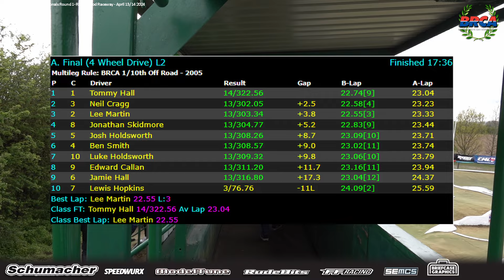4wd A Final Leg 2 - Round 1 RHR BRCA Nationals 2024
Video from 4wd A Final Leg 2 at the Round 1 of the 2024 BRCA 1/10th Offroad National Championships from Robin Hood Raceway.  Radio-control rc car racing is a fast and dynamic sport held at venues across the World. Some of the World's best professional rc car drivers battle it out with their offroad racing buggies to decide who is the UK's, Europe's and the World's Champion.

Commentary from Tony Evdoka with intro from William White

In 2024, RacewayOne's will take a further stap forward bringing you a variety of racing from the UK and Europe. We will be a the British Offroad Masters, Euro Offroad Series from Daun, MKGP from Milton Keynes, the full BRCA 1/10th Offroad National Series as well as the EFRA +40 Nitro Euros.